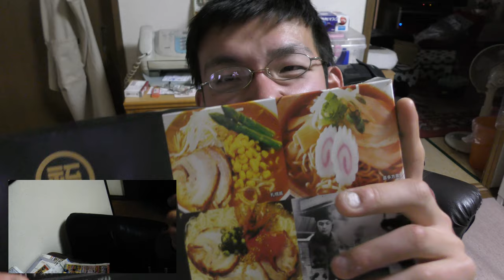至福のラーメン 北海道味噌味を食べてみた。味噌が濃厚で美味しい～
至福のラーメン　北海道味噌味を食べてみました。至福の最後を締め括るのは濃厚味噌！！これは最後に相応しい！！
贈り物は此方まで↓
〒153-0042